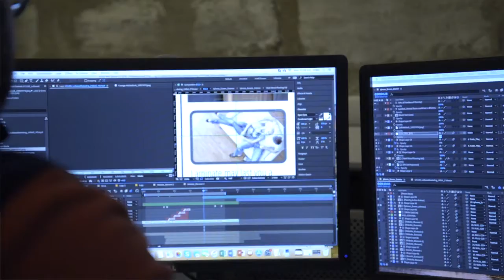The LoSasso PACT: Creative Insight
We solve problems and generate solutions — but with a zest of creativity. Our ability to continuously surprise our clients with ideas makes LoSasso an exciting environment to be apart of. Find out more at LoSasso.com/PACT